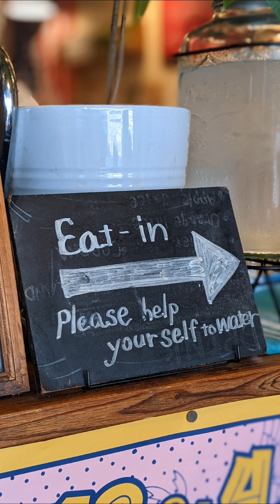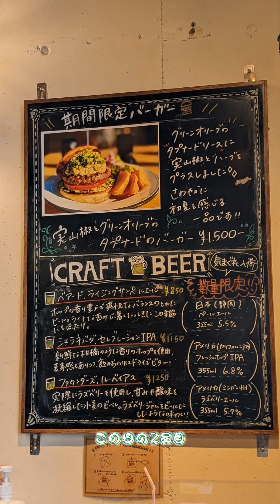2022/05/18 シンヤのグルメ旅（大阪府大阪市西区西本町でランチ、バーガー編）HELLO！NEWDAY ハローニューデイ-Hamburger-